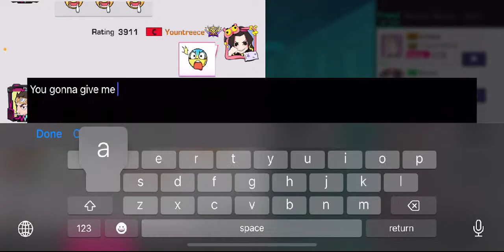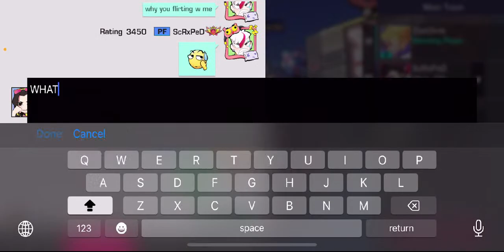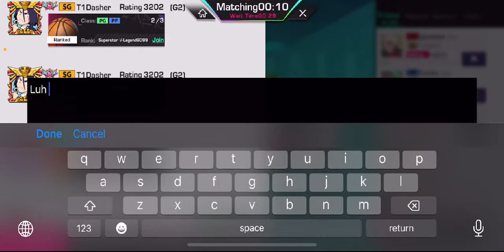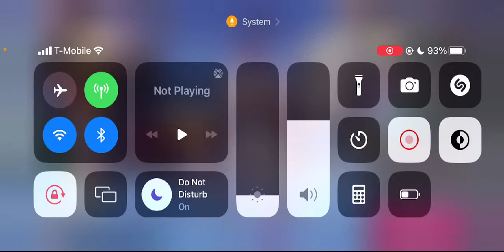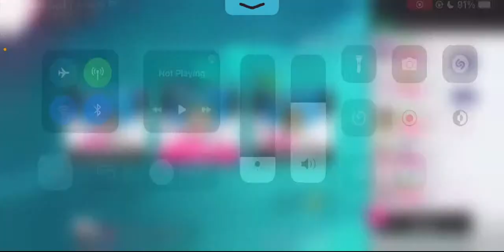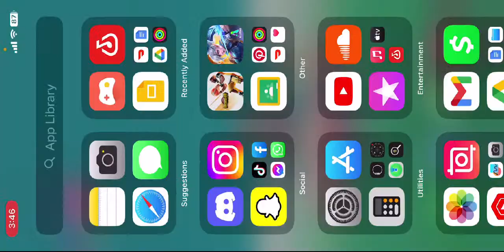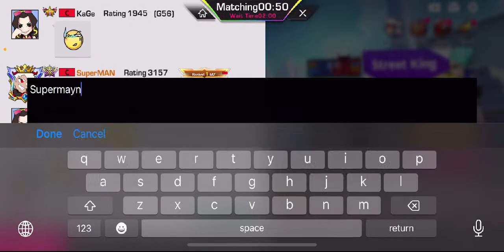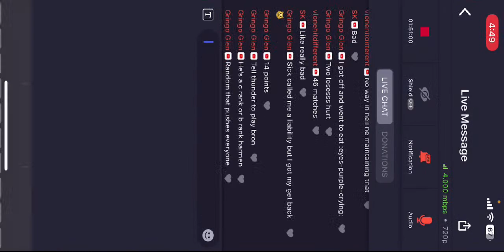Basket Burrito (Return Stream)!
Basket burrito